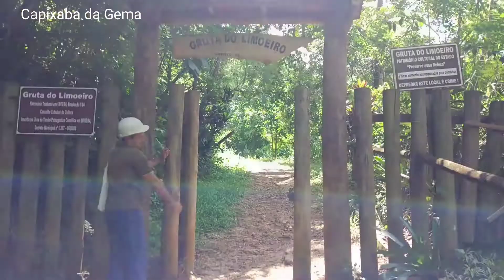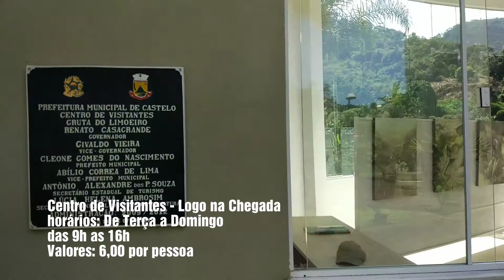Conhecendo o interior da Gruta do Limoeiro em Castelo